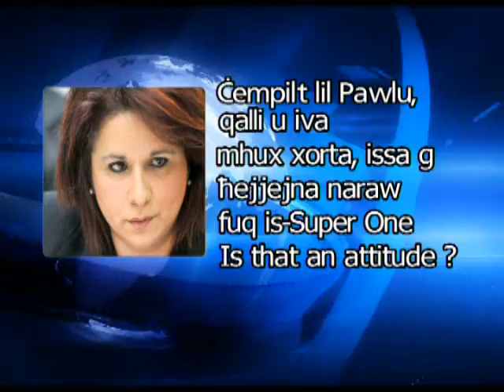Listen: Joanna Gonzi whines against her fellow councillors